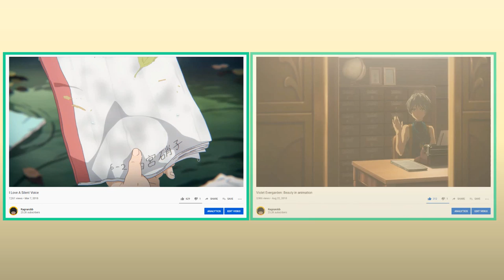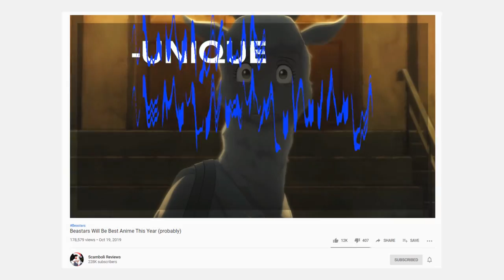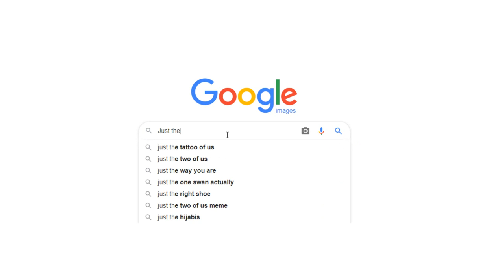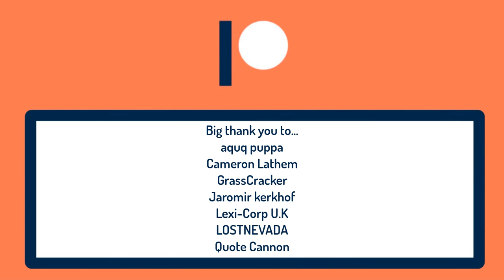Watch Beastars Dummy!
I'm hoping my editing is getting better. Took me long enough to make :)